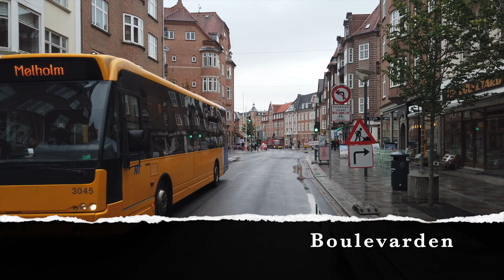På tur med S1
Tur rundt i Aalborg med servicebus 1 fra Mølholm mod Grønlands torv